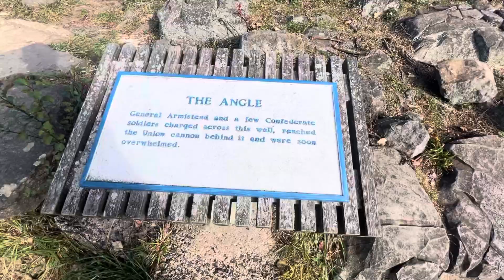Pickett’s Charge- 15 minutes over open ground (No commentary)